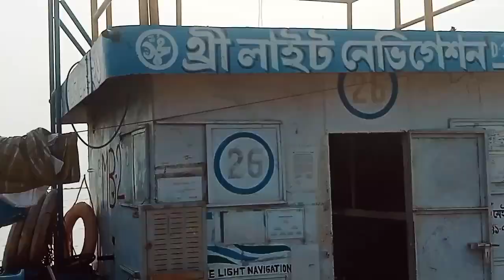যমুনা সেতু টাংগাইল বাংলাদেশ ||বঙ্গবন্ধু সেতু টাংগাইলে বাংলাদেশেjamuna_bridge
jamuna River is one of the largest and most beautiful rivers in Bangladesh.  Its vastness, natural beauty and local culture combine to make the jamuna River a delightful travel destination.Features of jamuna River Tour:Boat Travel: A boat trip on the jamuna River is a unique experience.  By traveling on the river, you can enjoy the riverside village life, agricultural activities and natural beauty. Fishing: Fishing is a popular activity in the jamuna river.  Various species of fish are found here, which is a thrilling experience for hunters.Bird watching: During winters, various species of migratory birds can be seen along the banks of jamuna river.  It is a perfect place for bird lovers.Village Culture: The traditional Bengali culture and lifestyle can be seen up close in the villages along the Yamuna River.  The hospitality of the people here and their simple way of life attracts tourists.Jamuna Bridge TravelJamuna Bridge, also known as Bangabandhu Bhumukhi Bridge, is the largest bridge in Bangladesh.  It connects the eastern and western parts of the country over the river Yamuna.Features of jamuna Bridge Tour: Bridge Journey: While traveling over the bridge one can enjoy the vastness and beautiful scenery of the river jamuna.  This trip is a thrilling experience for the tourists. Bridge Structure View: The architecture of jamuna  Bridge and its construction technique is very fascinating.  The unique and architectural aspects of the bridge can be an educational experience for the tourists. Photography: The view of the jamuna River from the top of the Yamuna Bridge is an ideal place for photography.  The view of sunrise and sunset from the top of the bridge is very beautiful. Also Visiting Places: There are various tourist places near the jamuna Bridge, such as the rural environment of Tangail, the natural scenery of Mymensingh, and various historical places near Dhaka. The Yamuna River and Bridge tour is a great example of the natural beauty, tradition and modernity of Bangladesh.  Provides an integrated experience.  This trip fascinates the tourists and creates lasting memories in their minds.